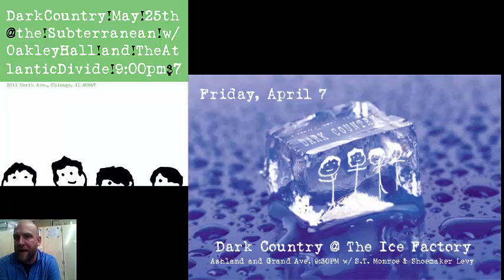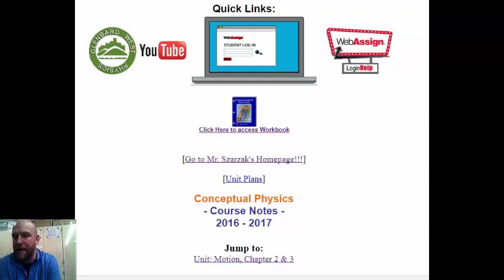Webassign Practice Questions 1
Hints to answer those pesky questions about your physics teachers.